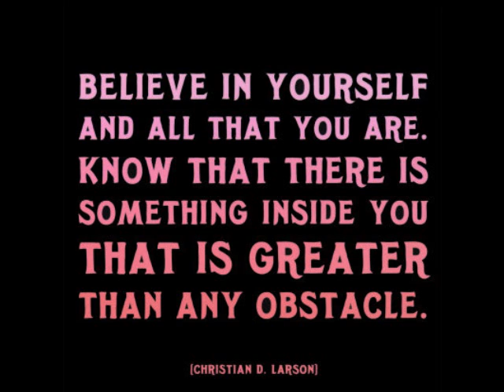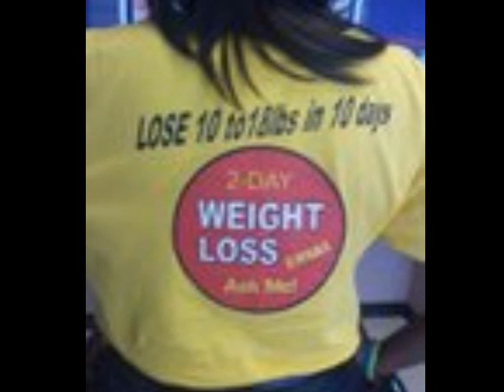11 DAYS TILL NEW YEAR BODY SHOT & LIVE WEIGHT !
Call for v3 Testimonials EXT 752227# triniweightloss.voyagerhealthnow.com. I am pushing for the new year , I am going out sweating Hard lol so see me in 11 days with a live weigh in , body shot and old and new goal clothes !!